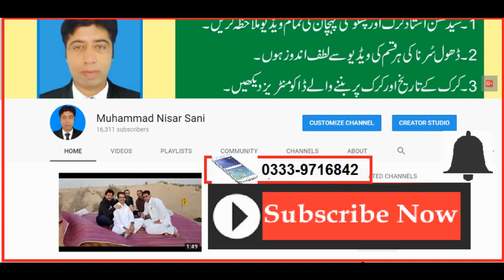Toor Pekai me Band Attan Song Singer M Sabir DI Khan Lok Virsa Islamabad